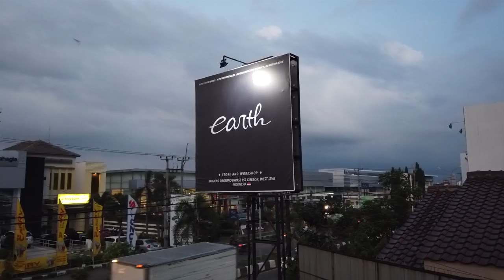Review Modifikasi Mitsubishi Galant Hiu SABER Coilovered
Hello earth troopersss..
ya hari ini kita akan membahas project dari mitsubishi galant hiu merah, alias si merah.
rupanya si alvin mulai gatal dengan si merah ini..
dia ingin membuat Mitsubishi Galant Hiu Street Racing..
so, saksikan saja videonya sampai habis ya guys...
happy watching..